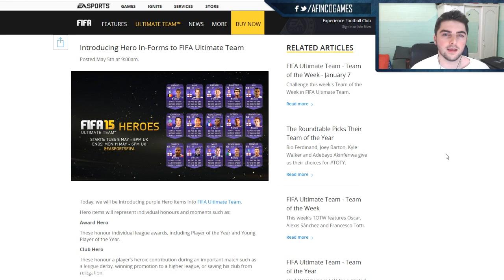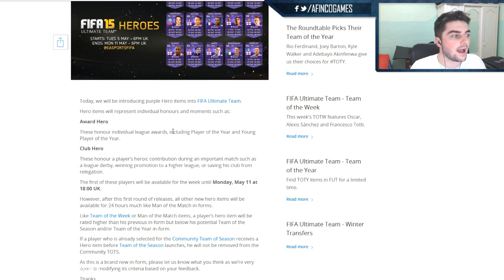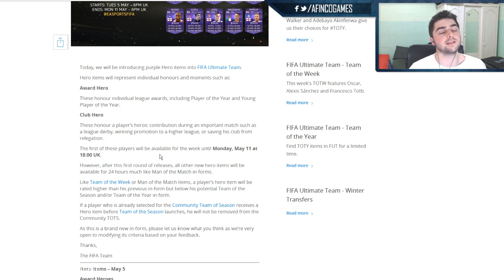CARTAS ROXAS NO ULTIMATE TEAM!? KANE & HAZARD PURPLE CARDS!?